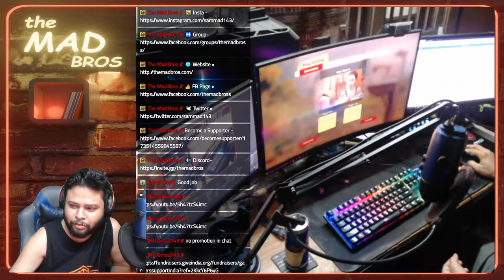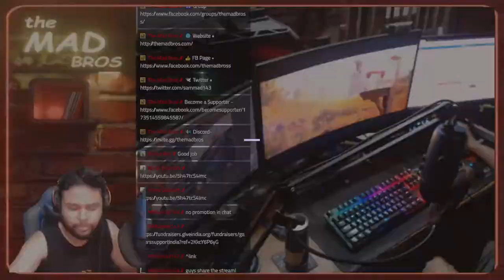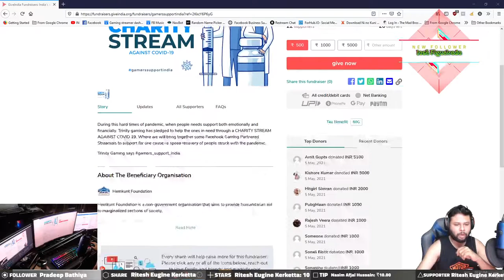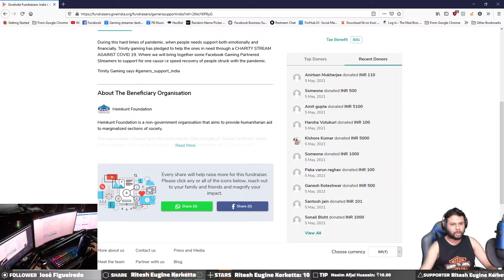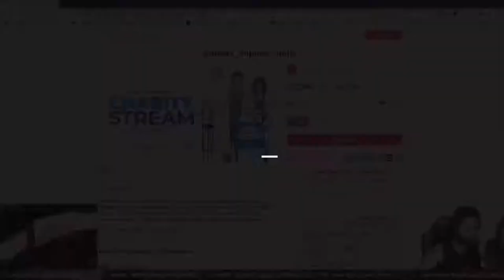It Takes Two | Walkthrough | PC Gameplay - Part 1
Gameplay of "It Takes Two" along with Mystic Ignite, streamed live on FacebookGaming - fb.gg/themadbross as a Charity stream for Covid19 relief in India.